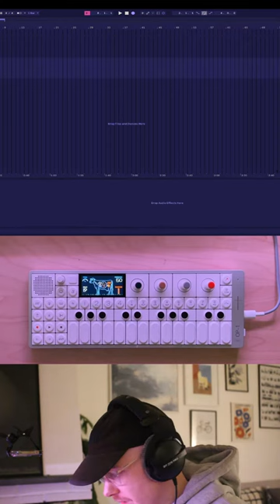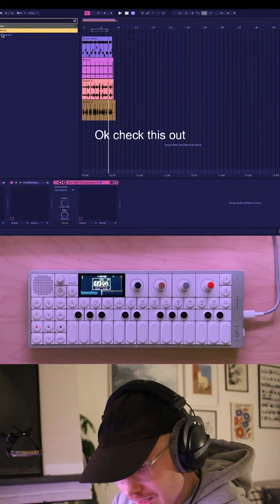OP-1 Field + Ableton chill lofi instrumental beat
Hi!

Here's me making a short instrumental lofi beat with my new OP-1 Field together with Ableton.